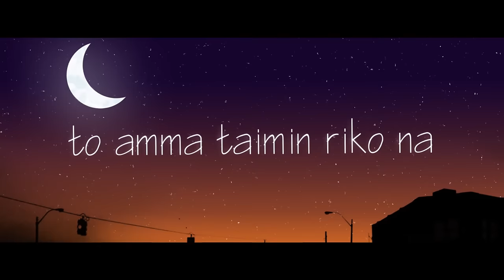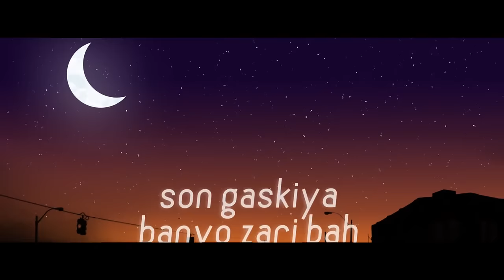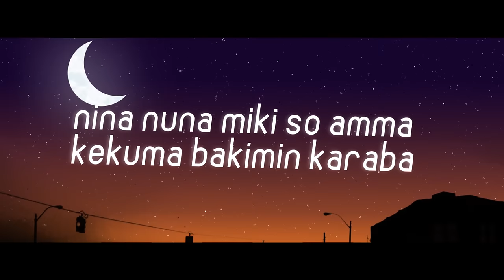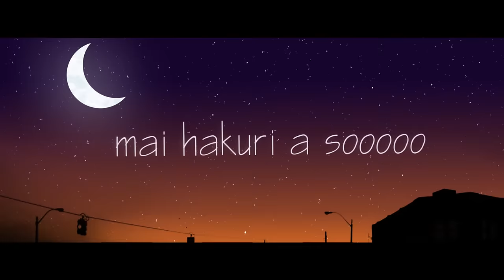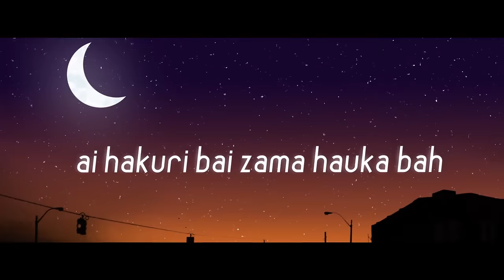Hamisu Breaker - Bankwana (Official Audio) 2022